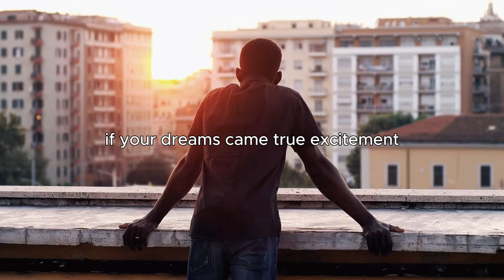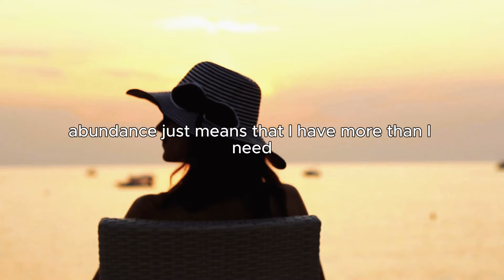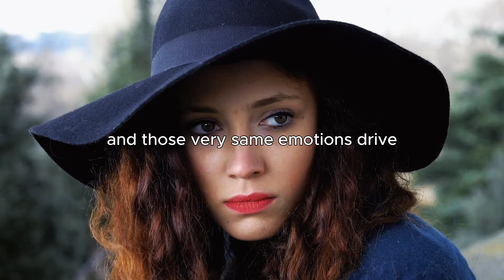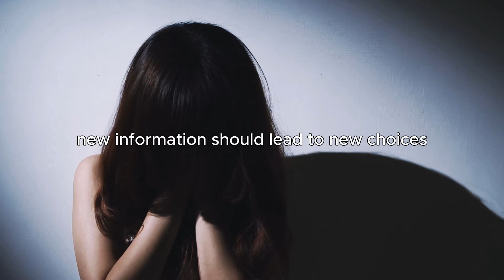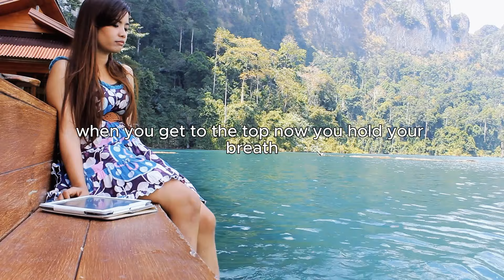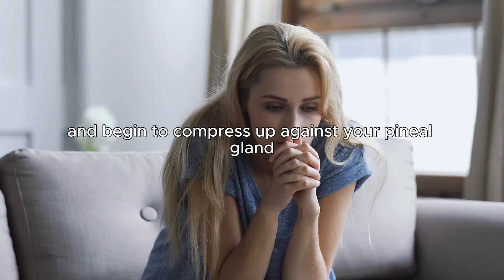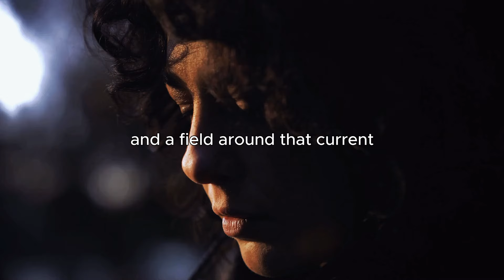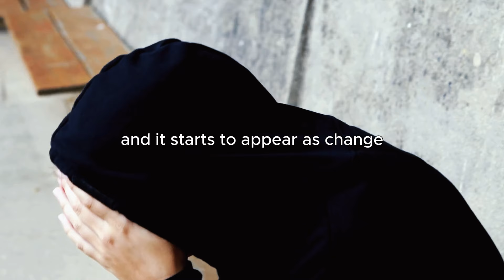5 Things You Should Do Before 9 AM -- Dr Joe Dispenza